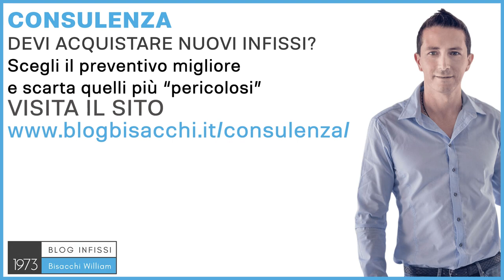Porte finestre scorrevoli blindate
0:00 scorrevoli blindate
0:53 sicurezza antieffrazione classe 2
1:23 consulenza su sicurezza